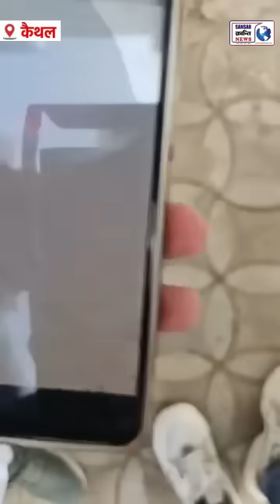दीवार चोरी मामले में आया नया मोड़ 😲! आरोपी कैमरे पर LIVE